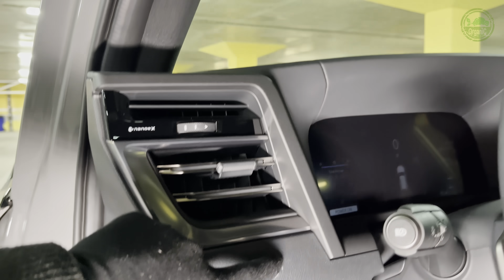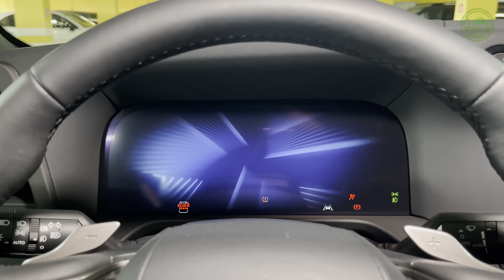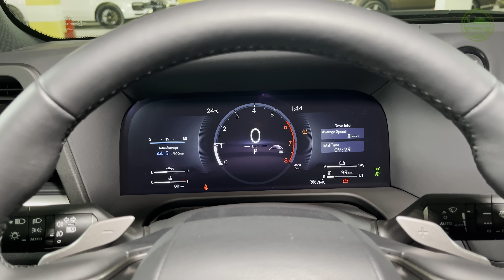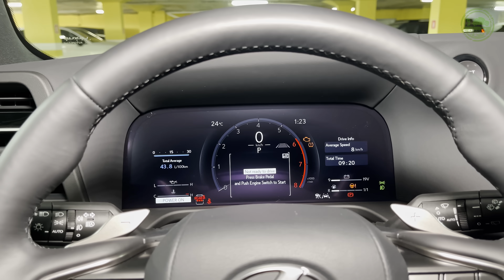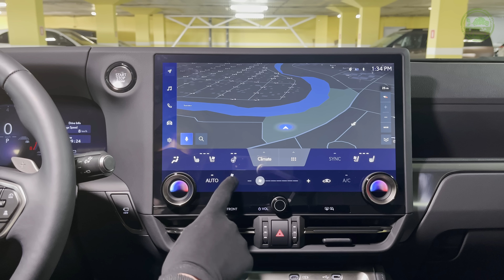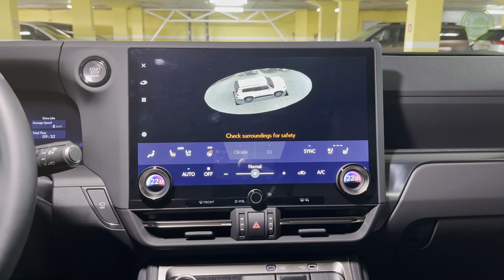2025 Lexus GX 550 - Sound, Interior and Exterior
Lexus GX 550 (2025) - VIsual Review